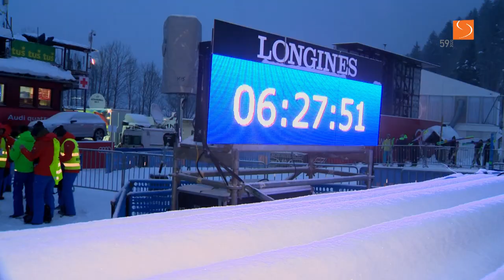59Pokal Vitranc 2020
AUDI FIS Ski World Cup - Kranjska Gora